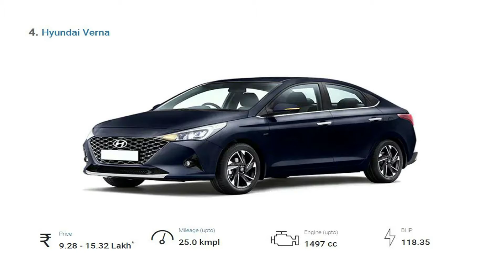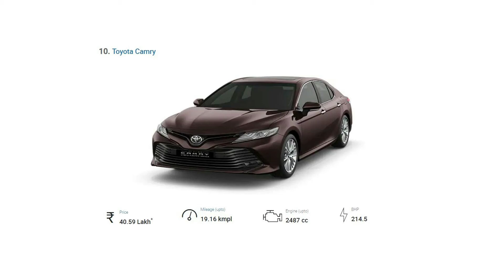All time FAVOURITE CARS || Hyundai || Ford || Toyota || Mahindra || BMW || Audi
Hi Viewers,
In this video, I am going to walk you through all time favorite cars.

Choosing a car is not an easy task, especially when you start considering price, technical characteristics, design, make, etc. However, I have already made my choice a long time ago; I am absolutely fond of Ford, Hyundai, Toyota, Hyundai, Mahindra, BMW, Audi. These are the cars that completely satisfies everybody's test and which I would like to drive one day specifically BMW. There are a few reasons why are these my favorite cars. First of all, I am impressed by the characteristics of the engine that make this car especially fast and feature loaded . Moreover, the attractive design of these cars and its prices are the other two features that are particularly important. Therefore, the aim of this video is to explain the all time favorite cars by providing a detailed description herein.

Happy watching.
Take care !